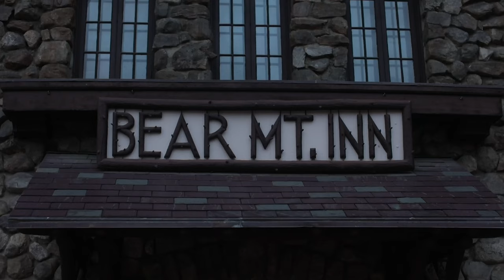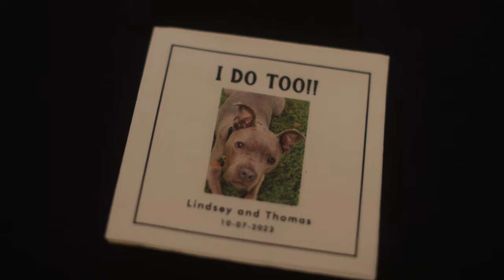WEDDING VIDEOGRAPHY LAKE PLACID NEW YORK | SHEILA LLIBRE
Amazon Storefront

Shop my candles: sheilallibrecandleco.square.site
TikTok Accounts: ssllibre